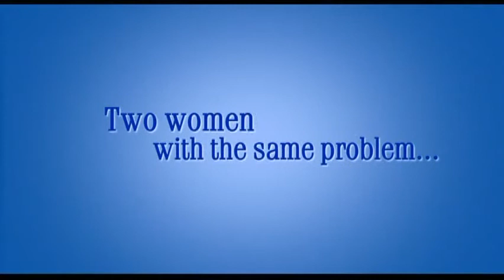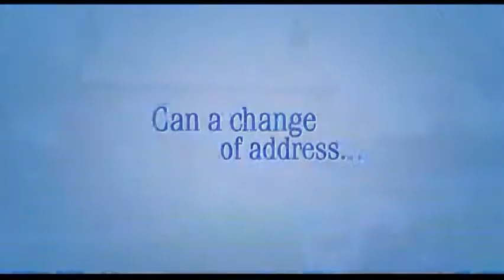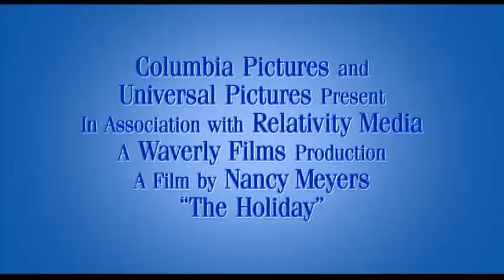The Holiday Trailer